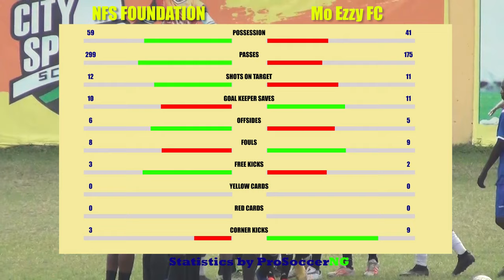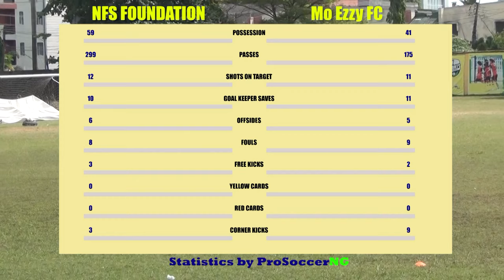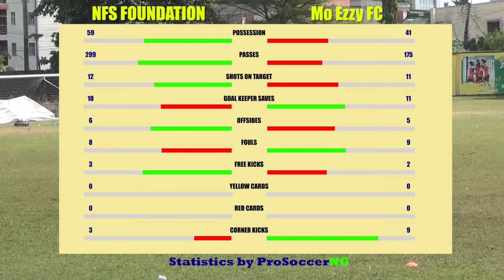NFS Foundation VS Mo Ezzy FC - Highlight